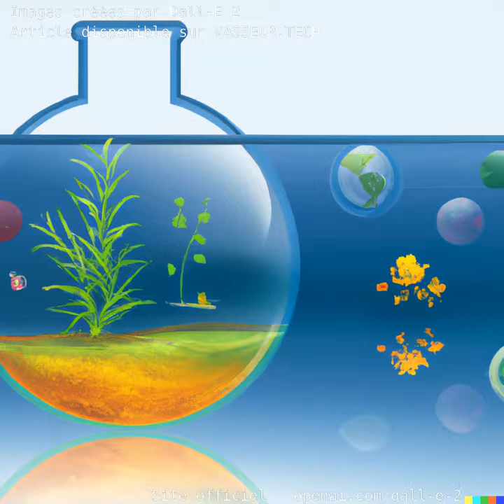Demo - Dall-E 2 de OpenAI / Article disponible sur VASSEUR.TECH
Une IA capable de dessiner tout ce que vous pouvez imaginer en saisissant une simple description sous forme de texte. La fin de Photoshop ?